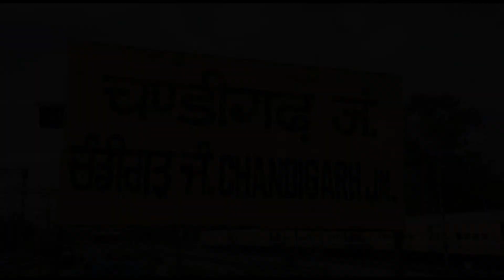Bada aur mazedaar safar.....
Hey everyone,
Welcome to my journey of travel, this is the 1st episode of my 40 days bike journey titled ' Bada Aur Mazedaar Safar.
Journey from Chandigarh to Khoksar with lots of fun and adventure.

Chandigarh to manali bike trip
Lehladakhbiketrip
Manali
Rohtang pass
Spitibike tour
Suzuki Gixxer 150cc
Kaza
Langza

Song name : Tunetank - Dramatic trailer
Artist : Viktor sabo
Song name : Tunetank - lonely night
Artist : VensAdams